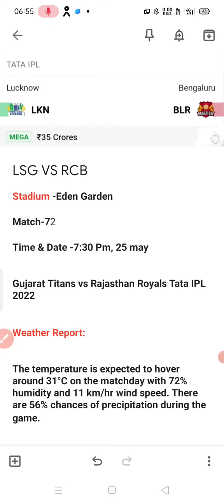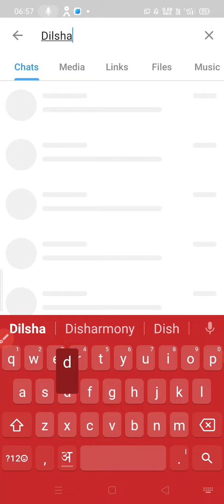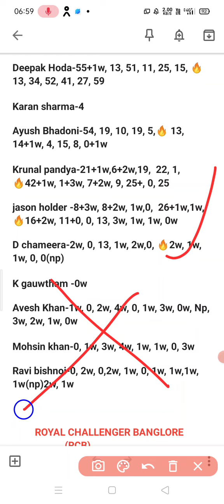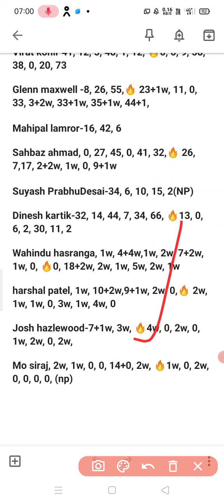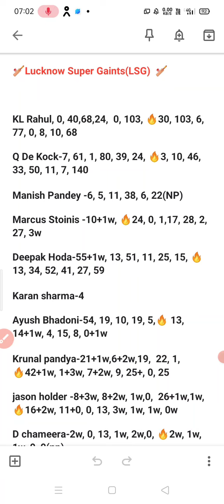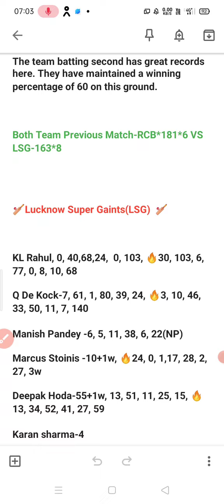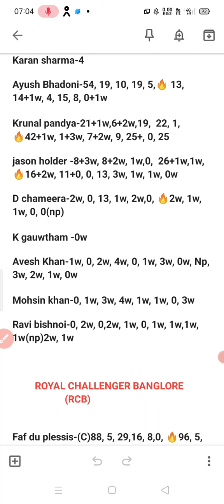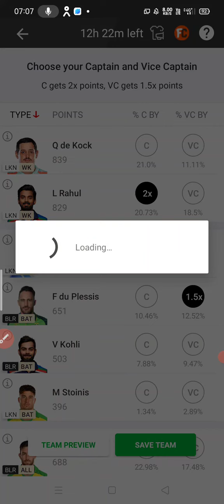Dream11 Kaise Khele ! dream11 team of today match | dream11 me team kaise banaye |LSG VS RCB dream11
Dream11 Download 👇

1.

2.invite code 👉👉MDRSTU519XY
3. Get ₹200 in discounts

सुनो real11 app पर खेल ₹1 में ₹20000 तक जीतोगे 🙏
Low competition रहेगा,
जल्दी डाउनलोड करो निचे दिए गए link से 🙏

USE REFER CODE - M4DILSHAD